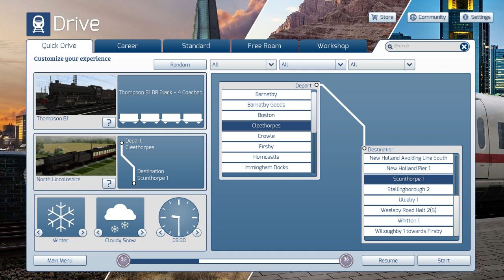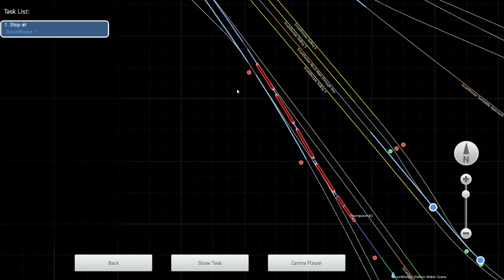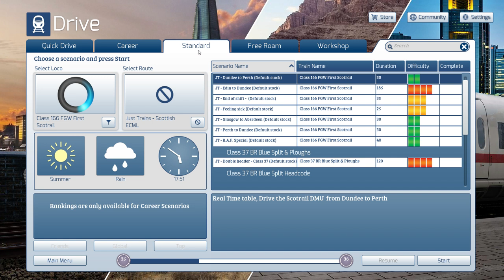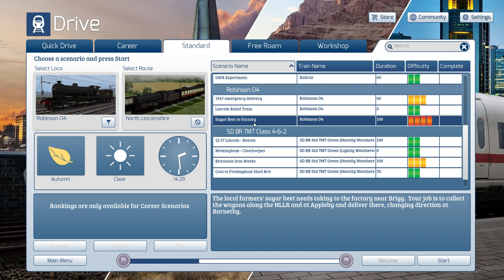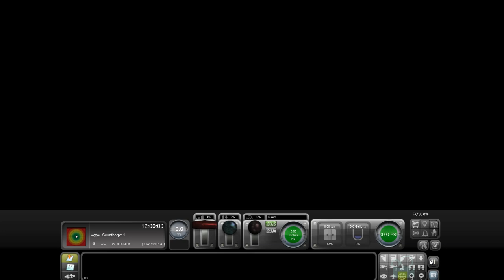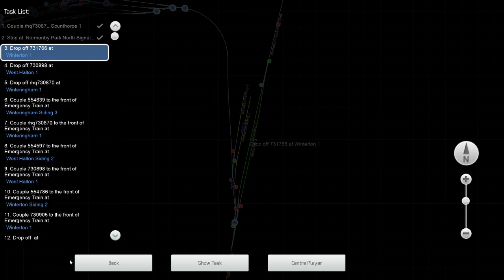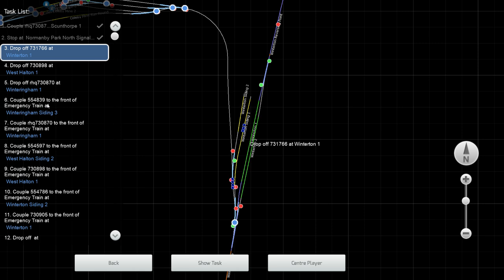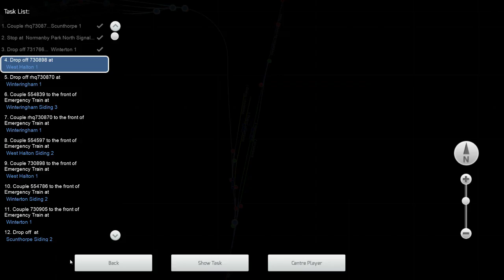TS 2019 ~~North Lincolnshire route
Cleethorpes to Scunthorpe  in THOMPSON  B1